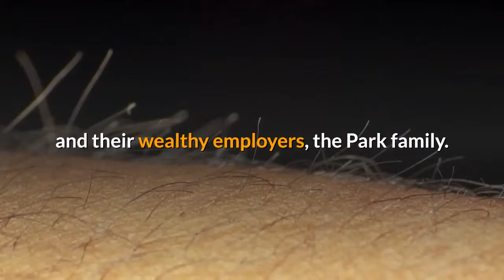Parasite HBO TV Series Details: Bong Joon-ho reveals more Parasite HBO TV series details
Bong Joon-ho reveals more Parasite HBO TV series details

Parasite director Bong Joon-ho teams up with Succession's Adam McKay to expand the story, not remake it.

The Korean thriller Parasite impressed both critics and fans (including Barack Obama) in 2019, so it's no surprise that HBO is eyeing the movie as a limited TV series.